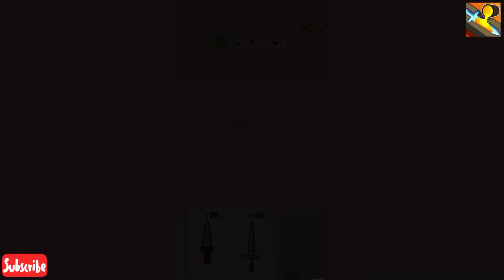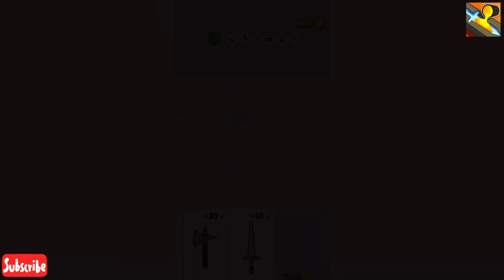BLADE FORGE 3D - BEST GAMEPLAY VIDEO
( GAME PROMOTER )